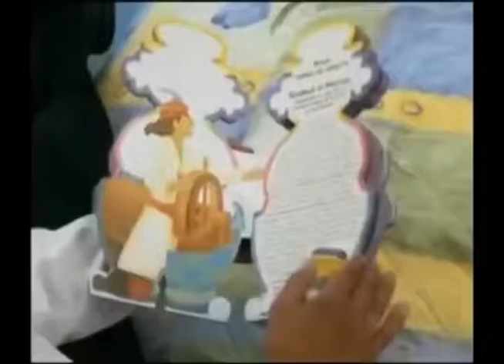Comerciales mexicanos: El Universal 2010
Colección de libros infantiles "La ciudad de los valores"